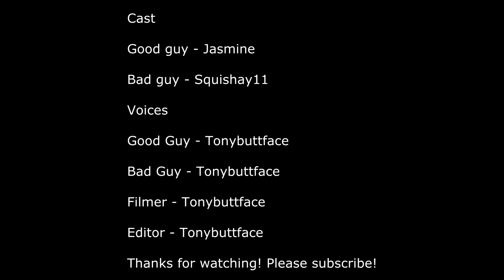Revenge (Minecraft Machinima)